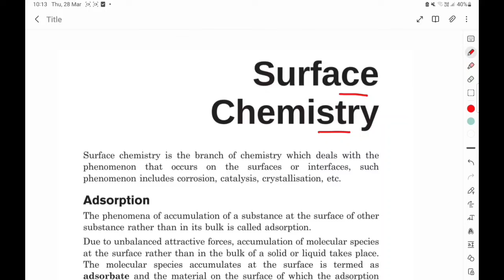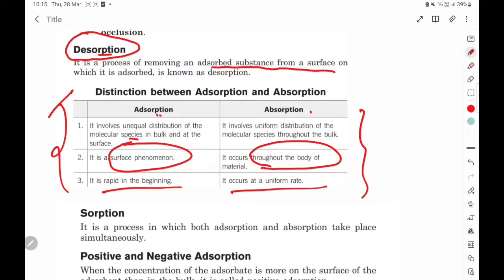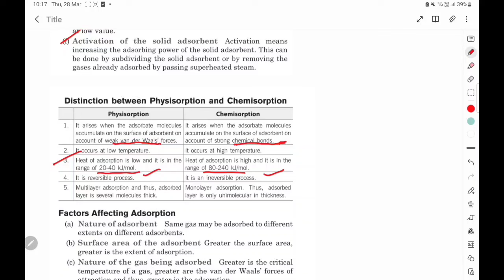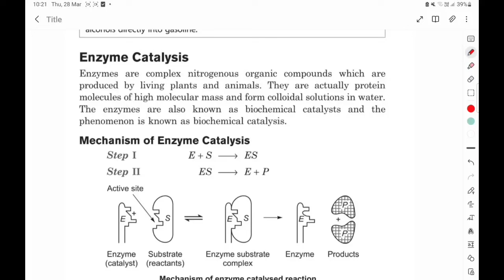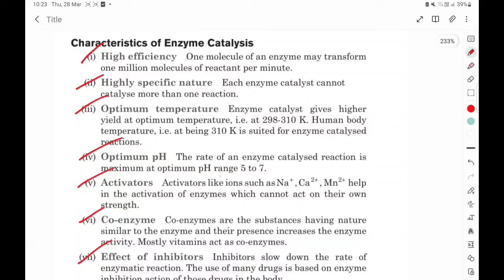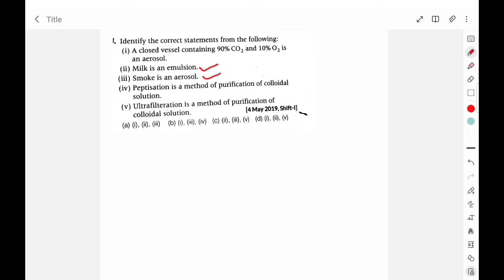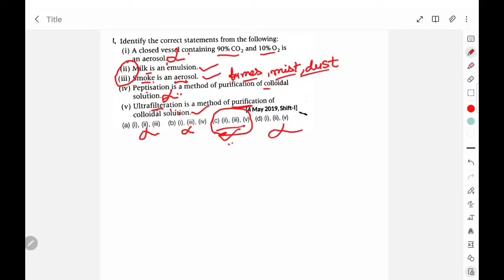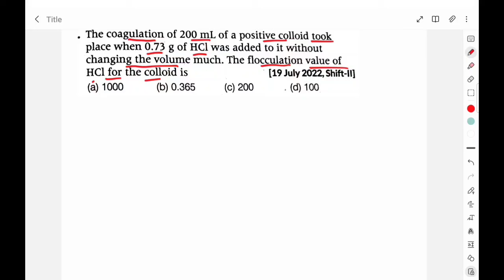eamcet 2024 free online class | amcet 2024 mpc preparation | eamcet 2024 chemistry class